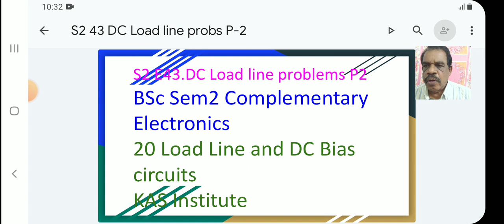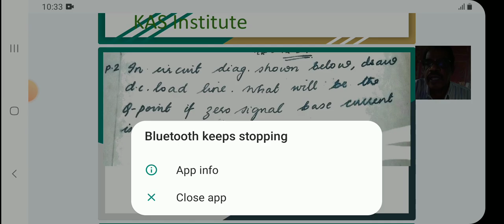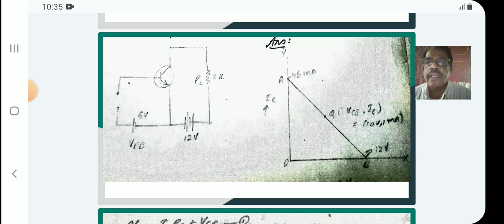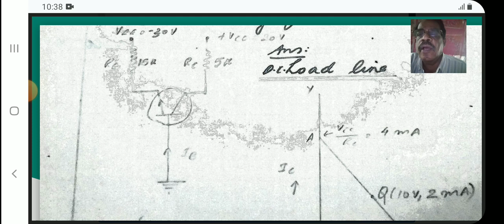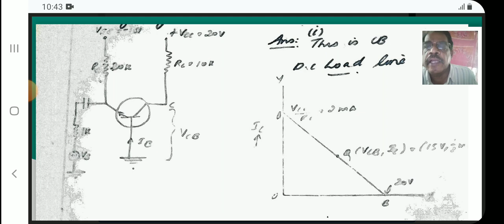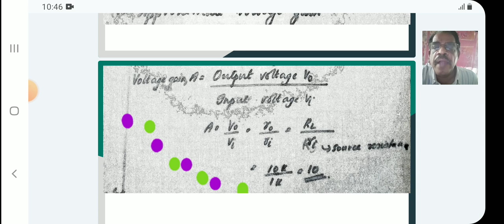S2 E43 DC Load line problems.part2 Sem 2 Comple Electronics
S2 E43 DC Load line problems. Sem 2 Comple Electronics ‎@kasolaman